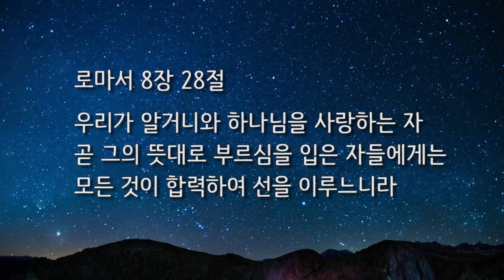0909 잠 못드는 성도에게